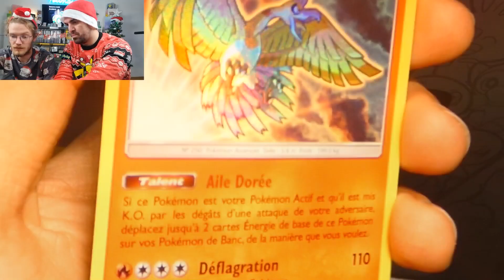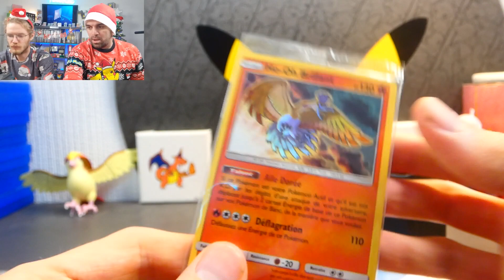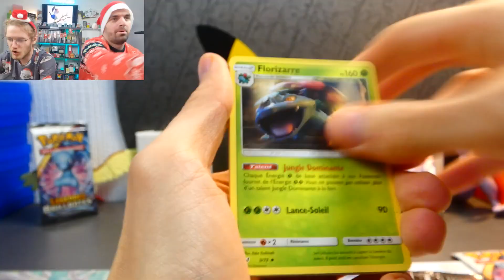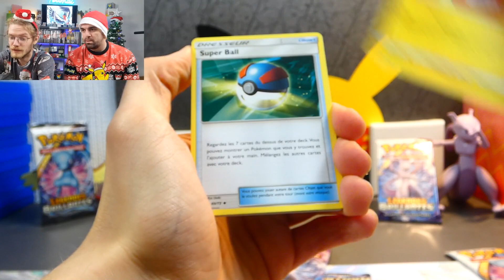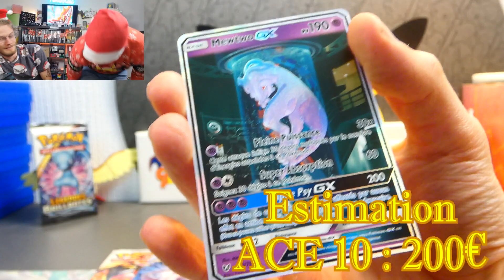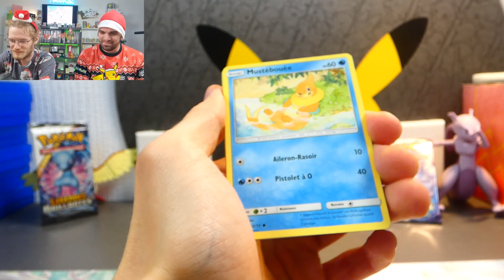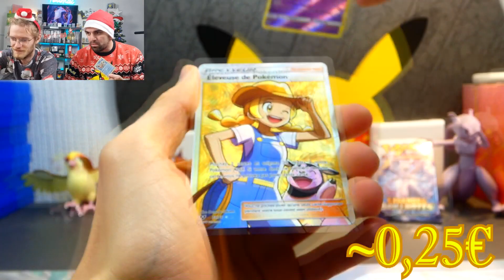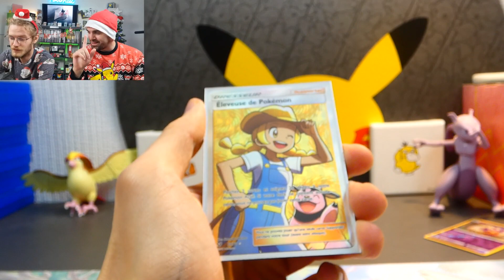CALENDRIER DE L'AVENT - Ouverture INSANE de la case n°22 - tout simplement INCROYABLE !🔥🔥🔥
Aujourd'hui, 22 décembre, pluque 2 jours avant Noël !!!
On continue notre calendrier de l'Avent avec une autre ETB de cartes Pokémon et cette fois c'est la série Légendes Brillantes qui est mise à l'honneur !

Je crois qu'on a aboslument rien à dire après cette ouverture, c'est juste insane !